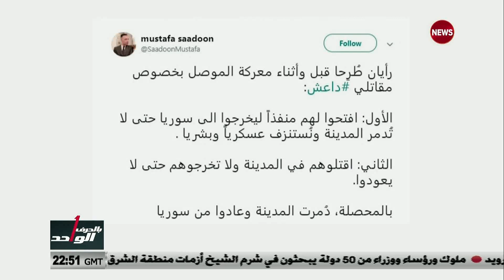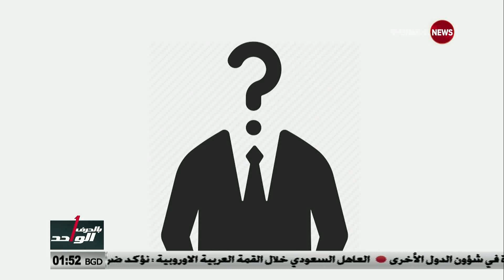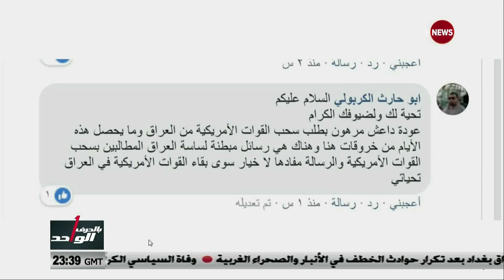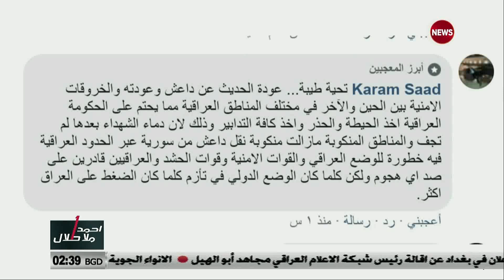بالحرف الواحد داعش... عودة مأذونة